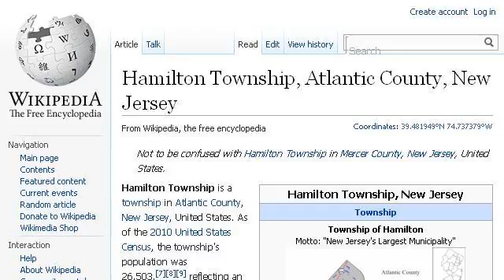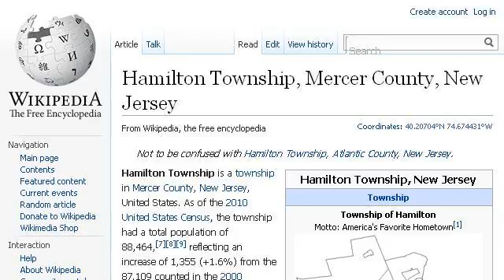Beaches By Hamilton, New Jersey